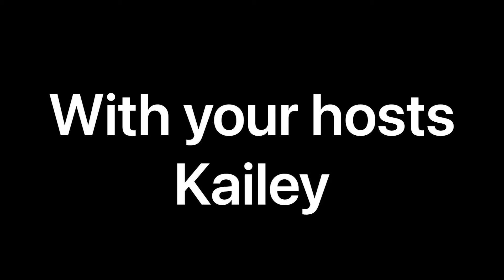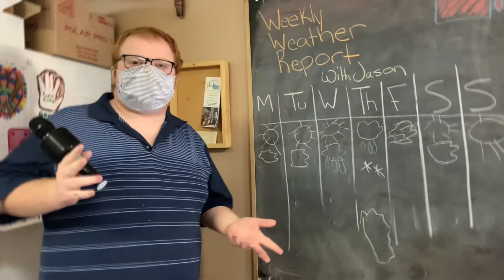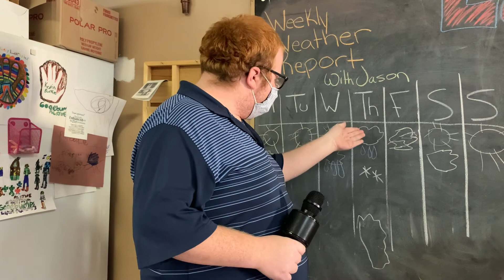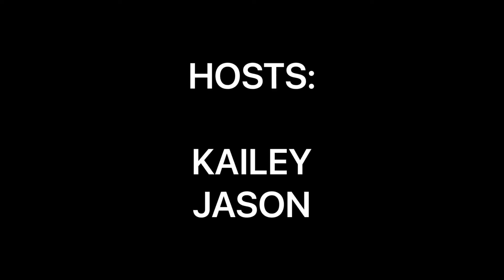Lola Update: February 14th, 2022